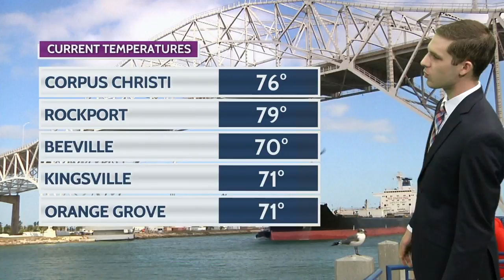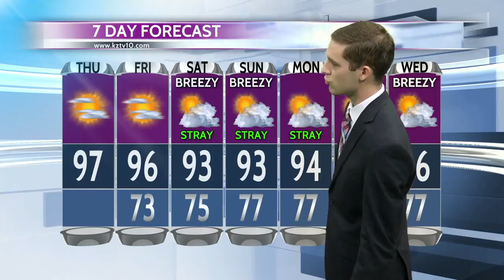Action 10 AM Full Weather August 2, 2018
Action 10 AM Weather August 2, 2018